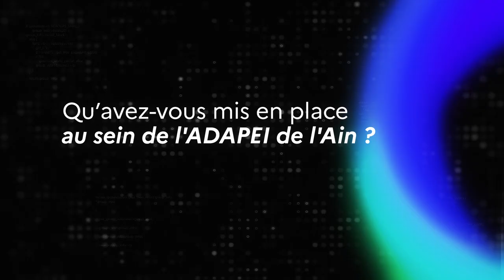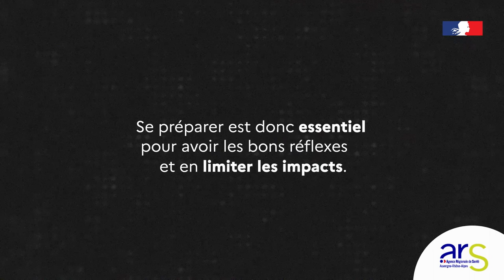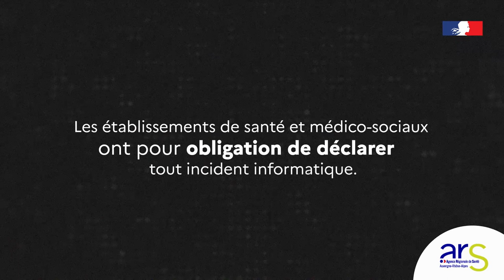Cybersécurité - Témoignage de Jean-Maxime ROBIN, directeur financier et SI de l’ADAPEI de l’Ain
A l’occasion du mois de la cybersécurité, l’ARS ARA et le GCS Sara ont réalisé des interviews afin de rappeler les enjeux de la sécurité numérique dans les domaines de la santé et du médico-social.
Dans cet interview, Jean-Maxime ROBIN, directeur financier et SI de l’ADAPEI de l’Ain, explique les actions mises en place dans sa structure, notamment en utilisant la plateforme e-learning mise à disposition par l’ARS et le GCS Sara.